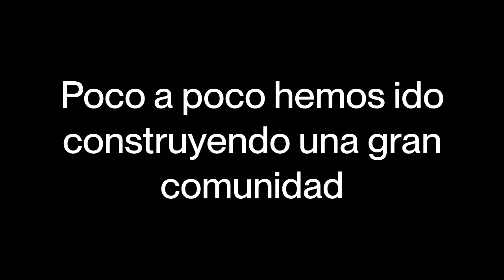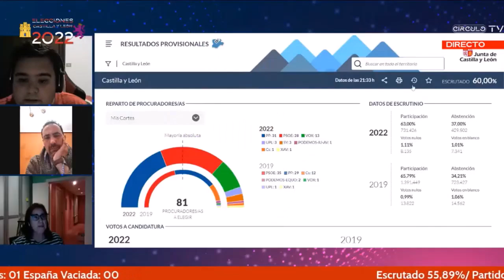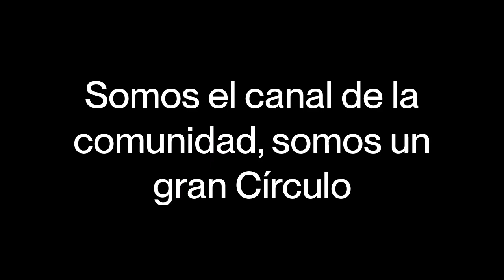3° Aniversario de Círculo TV, Vídeo Promocional